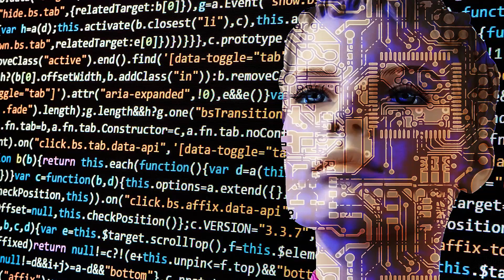Künstliche Intelligenz besiegt Menschen - Chancenlos gegen KI - Clixoom Science & Fiction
Künstliche Intelligenz KI besiegt den Menschen in immer mehr Bereichen. Elon Musk und Stephen Hawking haben vorausgesagt, dass uns KI extrem gefährlich werden kann.  In welchen bereichen ist und die artifizielle Intelligenz bereits heute überlegen? Welches Potenzial haben die Computer, Maschinen und Roboter, wie googles “For The Win”, Affectivas “Deep Learning System”, Hanover oder die KI-Plattform “Law Geex” und kann man der technischen Überlegenheit noch einhalt gewähren bevor sich KI verselbstständigt?